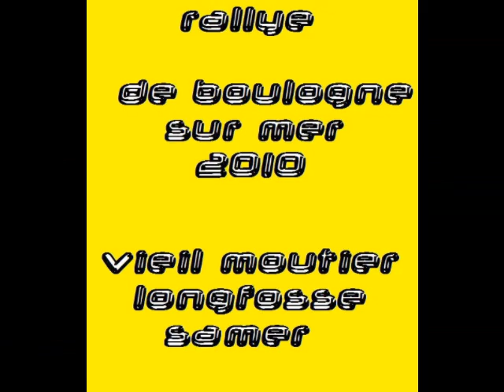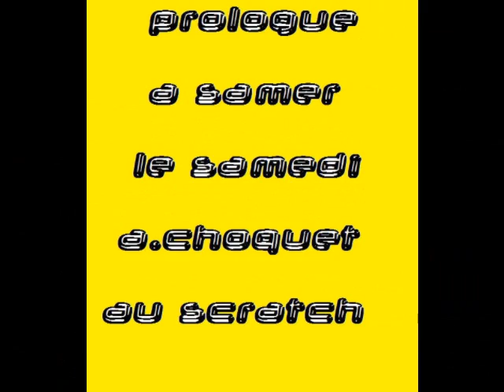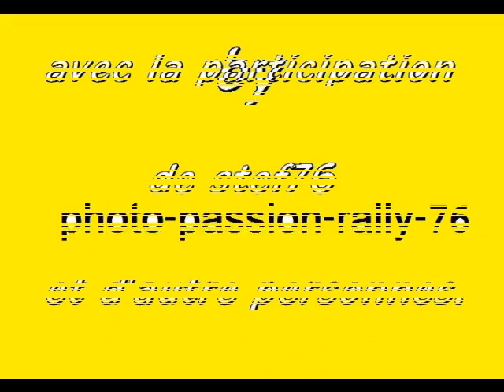rallye de boulogne sur mer 2010 part 1